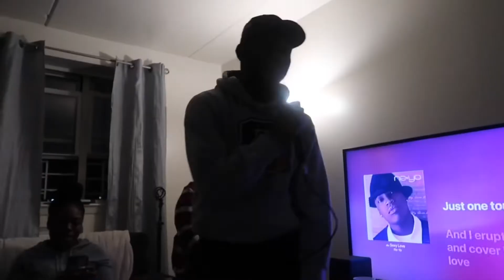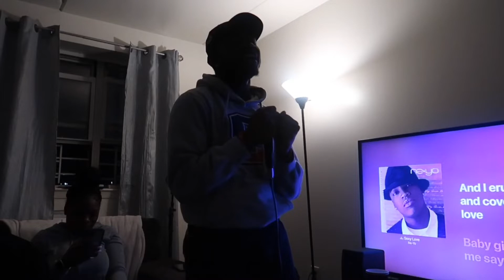The Vee Family Surprised me with a Birthday cake ❤️‼️ *WATCH ENTIRE VIDEO*